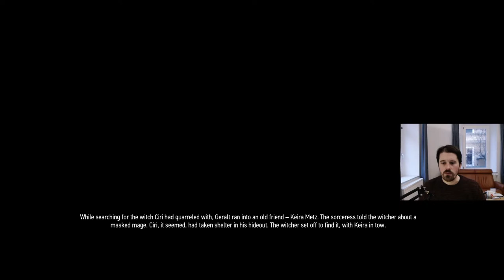Continuing Witcher 3 (First Playthrough, 8 hours played so far)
After starting The Witcher 3 on the New Year's Eve stream, we're continuing with Geralt and the Wild Hunt. This is my first playthrough and I'm playing on the second-highest difficulty, which seems to provide a nice challenge.